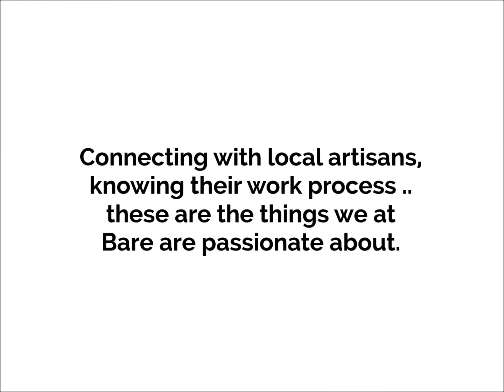Going zero-waste in Indian markets. Bare X Pottery Town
At Bare, we've always believed in the importance of staying connected to our roots. Today, we show you how our local bazaars and markets are zero waste; sustainability is closer to home than we think!